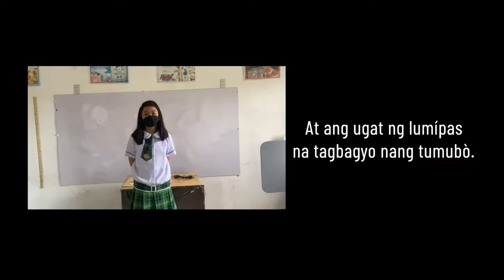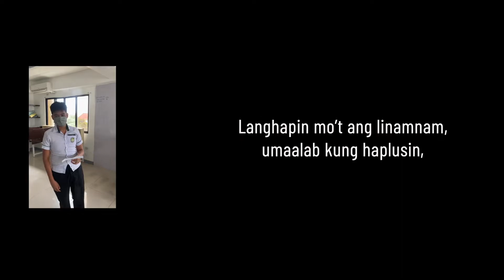Ang Wika Ko ni Rio Alma (sa direksyon ng mag-aaral ng EWCA)